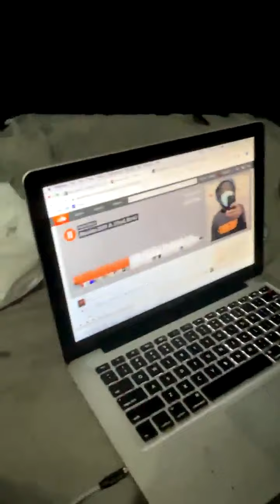Pastoflocco LIVE ON INSTAGRAM 🎥🚨[FULL VIDEO] [NO TEXT] [Latest]⏱️ 01-03-21